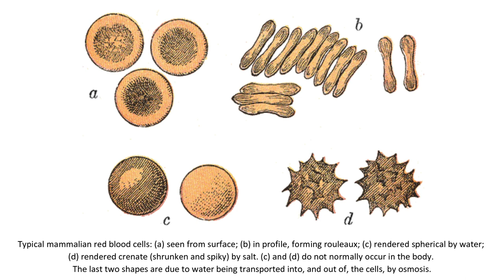Blood | Kaalaman sa Radyo Kalusugan #28 | Highlights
Blood is a specialized bodily fluid that circulates through the vascular system of humans and other animals. It plays a crucial role in transporting oxygen, nutrients, hormones, and waste products throughout the body.

Timestamps:

00:00 - The function of our blood
03:17 - Blood content of an average adult
04:25 - Components of the blood
08:27 - How to determine blood type
09:47 - Importance of knowing Rh factor
11:59 - What is the process of blood clotting
15:23 - The structure of red blood cells
17:23 - Role of white blood cells in immune system
20:38 - Different types of white blood cells
22:17 - Circulatory regulates blood pressure
24:45 - Factors that affects blood pressure
27:53 - Importance of having information about blood